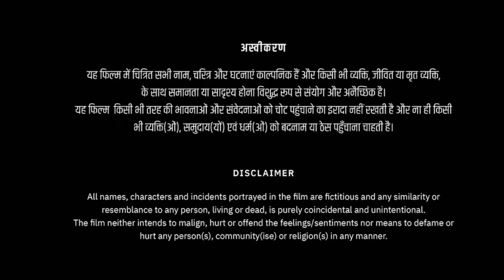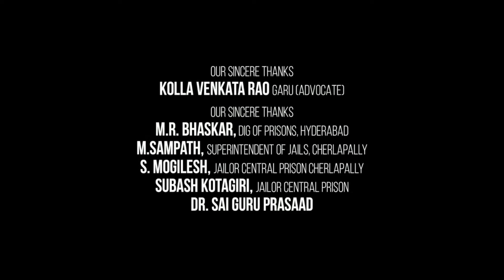Chithha Full Movie In Hindi Dubbed | Siddharth | Anjali Nair | Nimisha Sajayan | Review & Facts